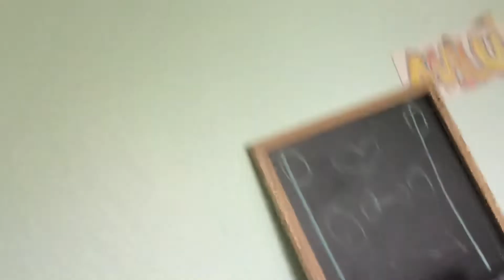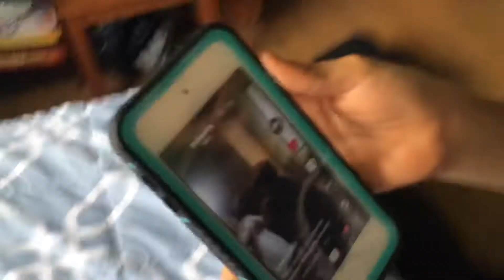50 sub special